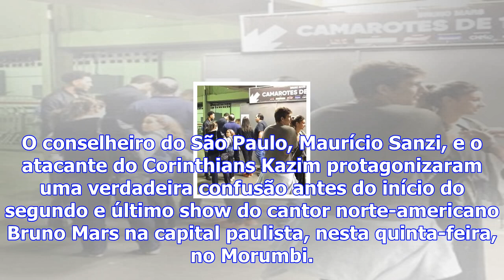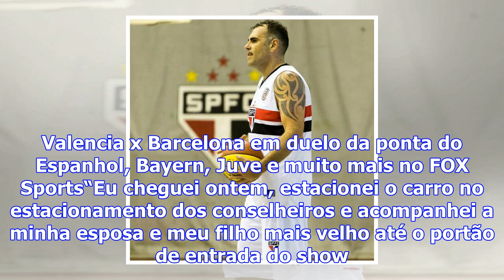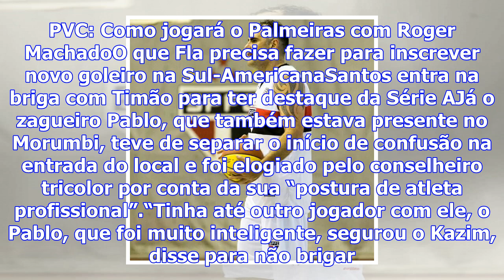Jogador do corinthians parte para briga com conselheiro do são paulo em show no morumbi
O conselheiro do São Paulo, Maurício Sanzi, e o atacante do Corinthians Kazim protagonizaram uma ver...